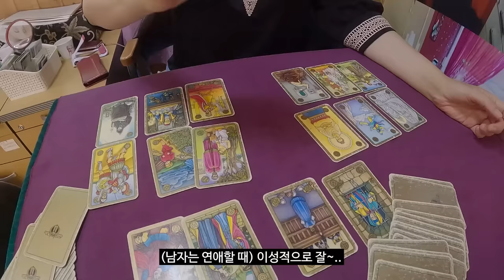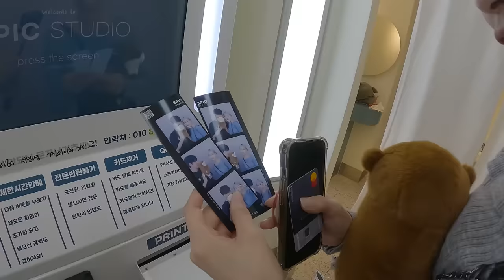사내연애 커플의 몰래 회사 나와 데이트하기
공개연애 일주일 차 커플의 첫 데이트